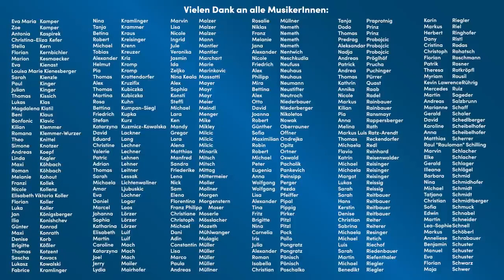"ICH WAR DABEI" Radio 88,6 Rock Together 2022 'Smells Like Teen Spirit' Nirvana Cover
Eigene Rock, Blues und Balladen in Österreichischer Sprache